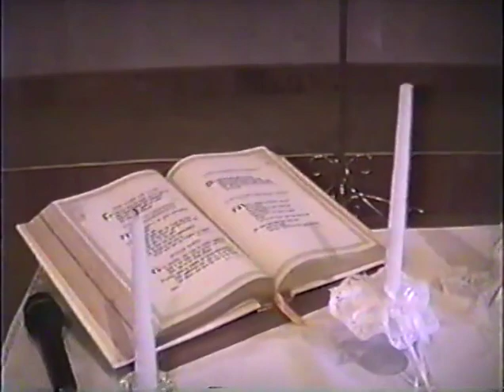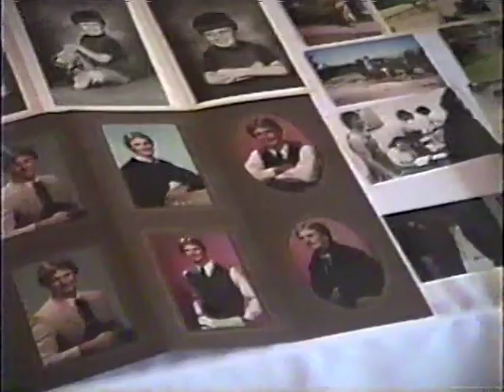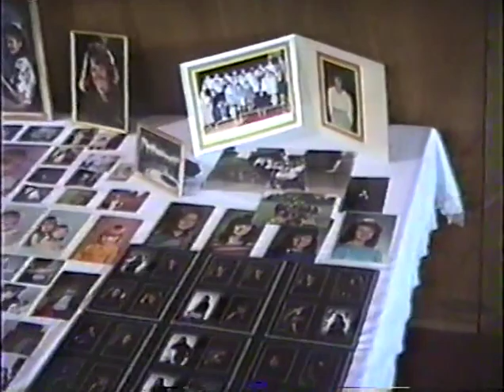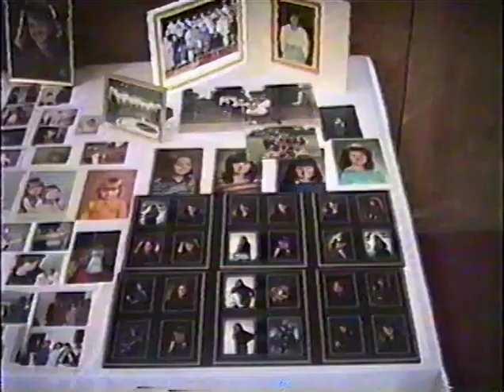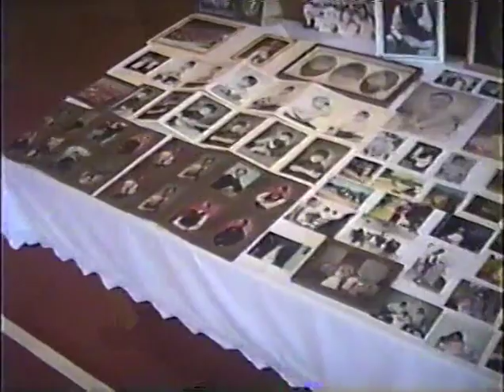Becki & Steve Wedding Day